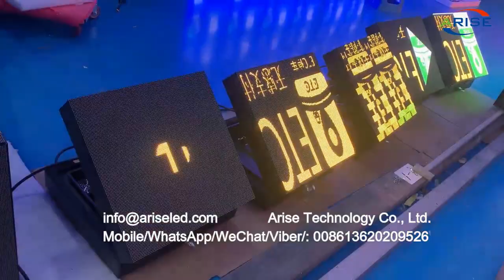Customized size double sided flip outdoor waterproof LED display screen for expressway IP65 Outdoor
Customized size double-sided flip outdoor waterproof LED display screen for expressway IP65 Outdoor Use Led Gas Price LED Digital Sign billboard Gas Station Price Signs,定制尺寸双面翻转户外防水 LED 显示屏高速公路 IP65 户外使用 Led 汽油价格 LED 数字标牌广告牌加油站价格标志，Pantalla LED impermeable para exteriores con tapa de doble cara de tamaño personalizado para autopista IP65 Uso en exteriores Led Gas Price LED Digital Sign Billboard Gas Station Price Signs,Aangepast formaat dubbelzijdig flip outdoor waterdicht LED-scherm voor snelweg IP65 Outdoor Gebruik Led Gas Prijs LED Digital Sign billboard Tankstation Prijsborden,Dostosowany rozmiar dwustronny wodoodporny wyświetlacz LED na zewnątrz do drogi ekspresowej IP65 Do użytku na zewnątrz Led Cena gazu LED Cyfrowy znak billboard Znaki cen stacji benzynowej,Écran d'affichage à LED étanche extérieur à double face de taille personnalisée pour l'autoroute IP65 Utilisation extérieure Led Prix du gaz LED Panneau d'affichage numérique Panneaux de prix de la station-service,Oboustranně překlápěcí venkovní vodotěsná LED obrazovka přizpůsobená velikosti pro dálnici IP65 Venkovní použití Led Cena plynu LED Digitální Sign billboard Čerpací stanice Cenové cedule,Kích thước tùy chỉnh màn hình hiển thị LED chống thấm nước lật hai mặt ngoài trời cho đường cao tốc IP65 Sử dụng ngoài trời Giá gas Led Bảng hiệu kỹ thuật số LED Bảng hiệu giá trạm xăng,

1.Outdoor Full Color LED Displays
1.1 Outdoor popular back service fixed installation

1.2 Outdoor front service fixed installation

1.3 Outdoor Rental
P2.976/ P3.91/ P4.81/ P5.95
1.4 Outdoor stadium perimeter

2.Indoor Full Color LED Displays
2.1 Indoor fixed installation
2.2 Indoor Rental
P1.953/P2.604/ P2.976/ P3.91/ P4.81
3.Indoor Flexible Full Color LED displays
Small pixel pitch: P1.25/ P1.5625/ P1.579/ P1.667/ P1.86/ P1.875
4.Transparent Full Color LED displays

1.1. 户外常规固装
1.2. 户外快锁前后双维护固装
1.3. 户外租赁屏
1.4. 户外球场围圈
2.1. 户内固装
2.2. 户内租赁